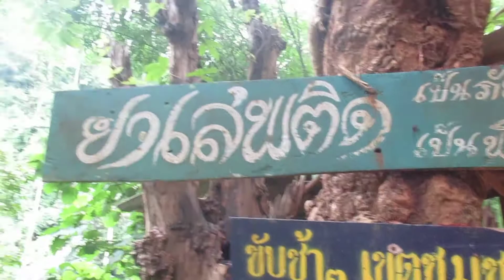⚫EP # Vlog - 40 လဲzအီ၃်ပှzကံrစုလ၊မဲzတီလး🤤😋